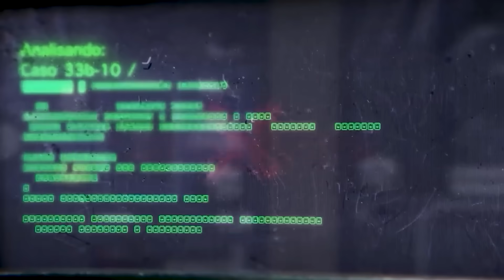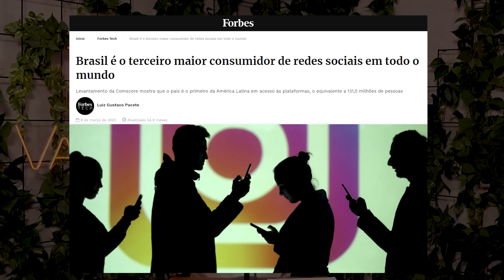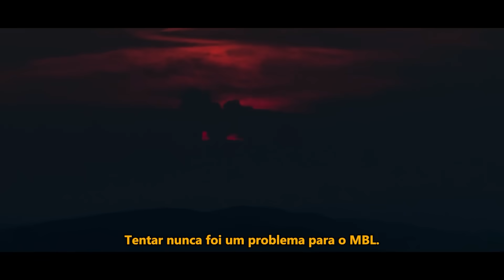POR QUE você ODEIA A JANJA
/ cortesdomamaefalei